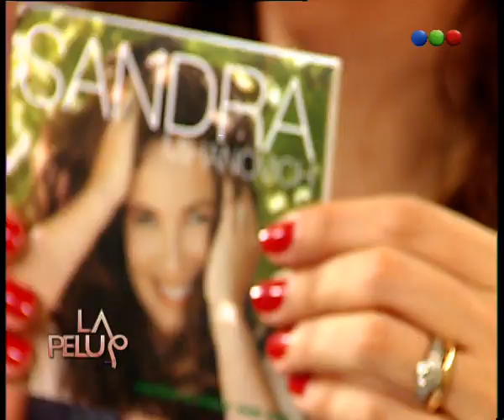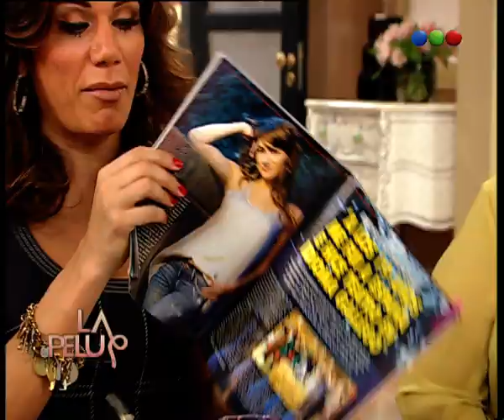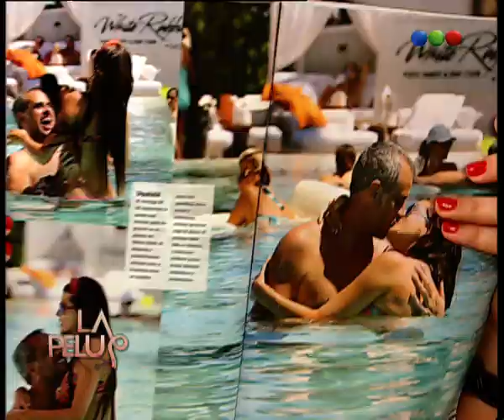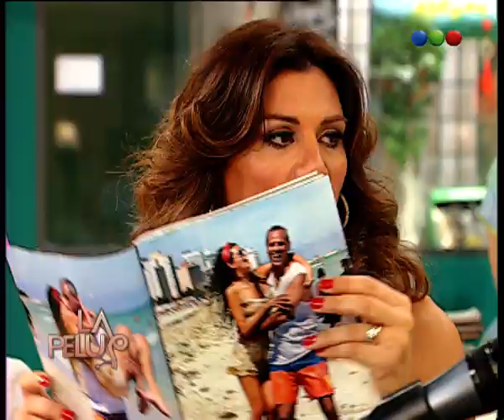La Pelu - Capitulo 121 - Parte 3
La pelu es una telecomedia-magazine argentina que se transmite en vivo. Es producida por Telefe y FDVE, y protagonizada por Florencia de la V, además de contar con las participaciones de Gladys Florimonte, el Turco Naím, Alejandro Müller, Nancy Gay, Fernanda Metilli , la participación antagónica de Silvina Luna y Evangelina Anderson, y la participación especial de Laura Ubfal. Se empezó a emitir el martes 17 de abril de 2012, de lunes a viernes 12 hs. por Telefé